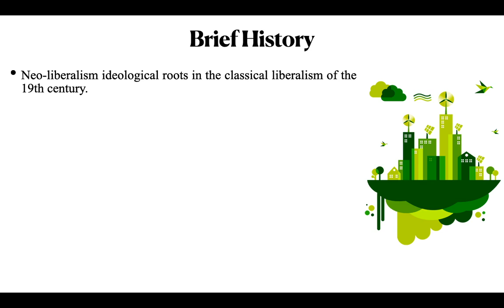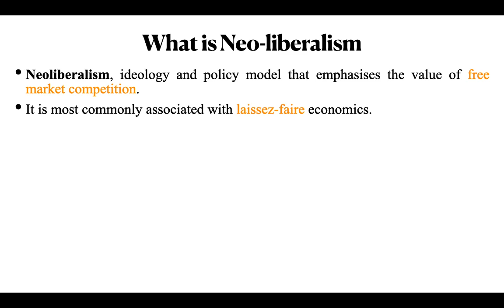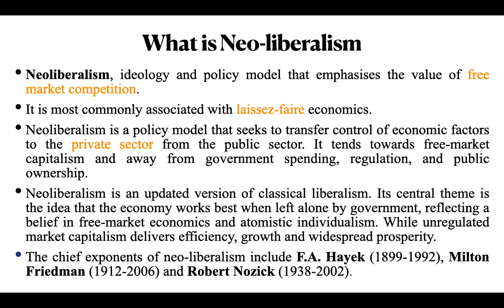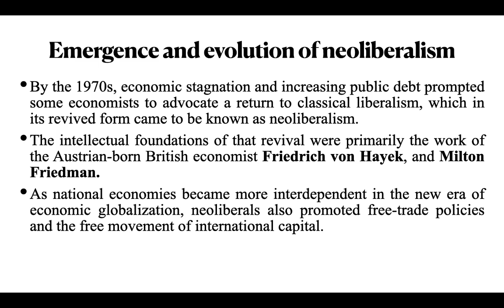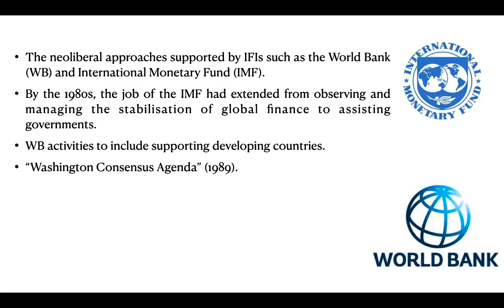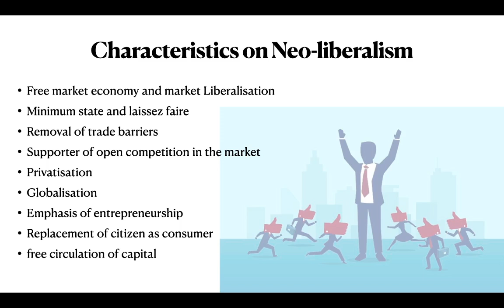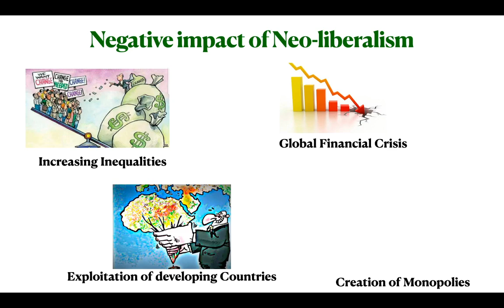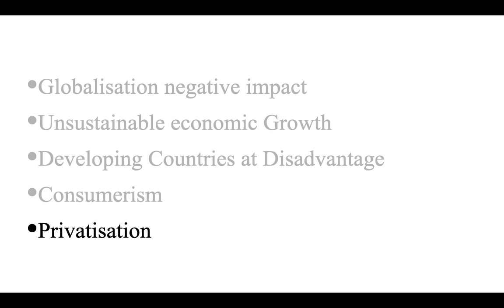What is Neoliberalism l नव उदारवाद क्या है ? (Hindi & English)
Hello Friends!
in this video, I am discussing
brief history of liberalism
नव उदारवाद की विचारधारा क्या है?
What is Neo liberalism?
Rise and Growth of Neo liberalism
Characteristics of Neo liberalism:
The positive impact of Neoliberalism in the world
The negative impact of Neoliberalism in the world

I have tried to simplify the topic to understand easily.
This Topic is very important for understanding the concept as well as from the point of various Competitive and entrance exams such as UGC NET, UPSC, STATE PSC etc.

Separation of power & Check and Balance theory ll शक्ति का पृथक्करण और अवरोध और संतुलन का सिद्धांत

PoliticalSciencein10Minutes
Political Science in 10 Minutes